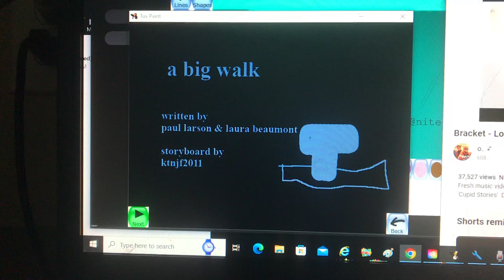Tori s1e19 a big walk